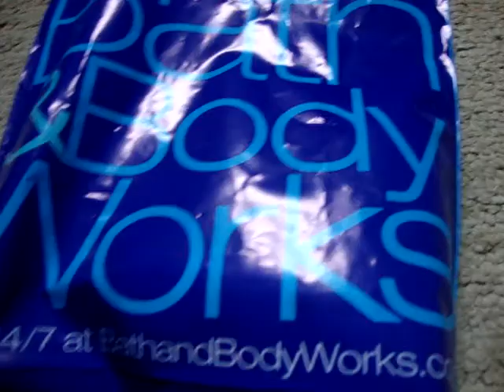What I Got At Forever 21 & Bath & Body Works!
kind of a long title haha ;D